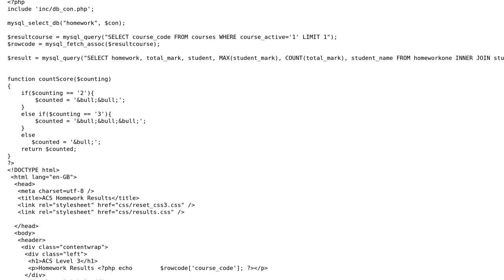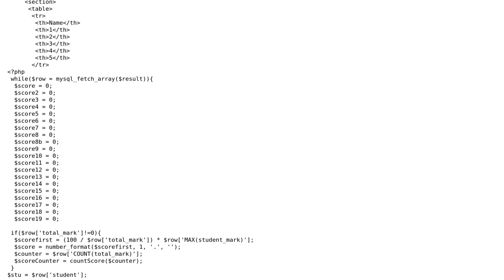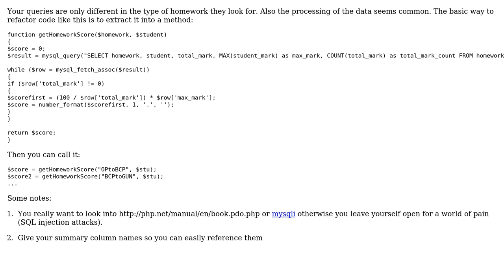Code tidy-up for multiple queries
With thanks & praise to God, and with thanks to the many people who have made this project possible! | Content (except music & images) licensed under CC BY-SA | Music | Images & others | With thanks to user WayneB user Malachi user ChrisWue and the Stack Exchange Network Trademarks are property of their respective owners. You are responsible for your own actions.